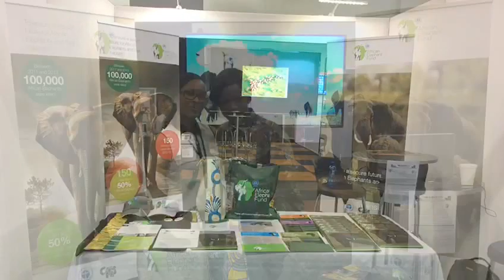CITES CoP17 and the African Elephant Fund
The 17th meeting of the Conference of the Parties to the Convention on International Trade in Endangered Species (CITES CoP17) took place in Johannesburg, South Africa from 23 September to 4 October 2016 at the Sandton Convention Center.

Attended by more than 3,000 participants from the around the world, the event has been hailed as the largest wildlife conference in CITES history. A platform for conservationists the world over on matters relating to all wildlife, the CITES Cop17 was hosted, organized, and administered by the CITES Secretariat in collaboration with the South African Department of Environmental Affairs.

The work of the African Elephant Fund (AEF) and the activities of the African Elephant Action Plan (AEAP) were exhibited during the conference.  AEF branded materials and informational pamphlets were distributed, and a side event was held on 4 October 2016.